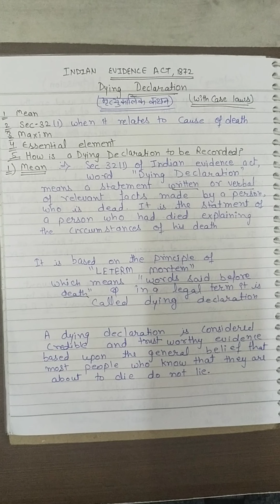Dying declaration | Indian evidence act,1872 | Law lecture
In this video we will know about dying declaration